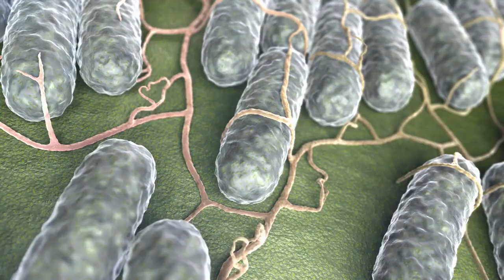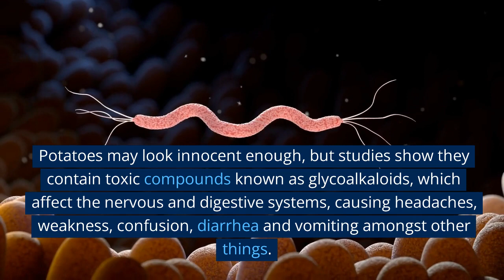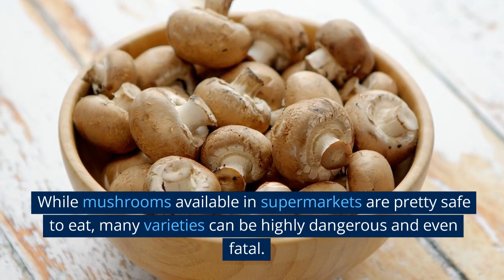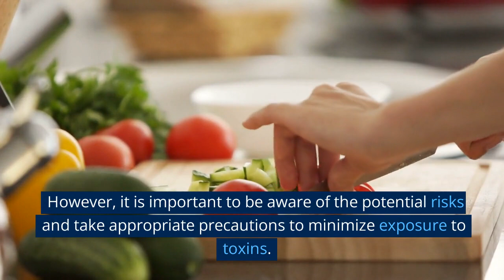Surprisingly Toxic Foods You Didn't Know About